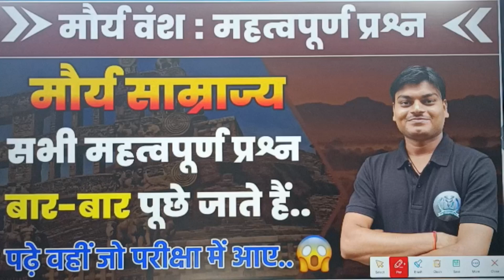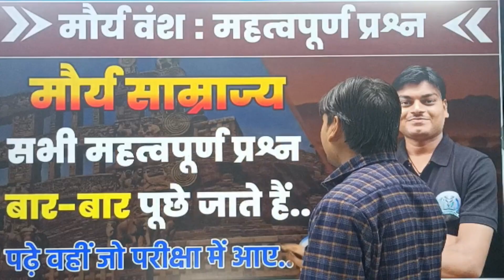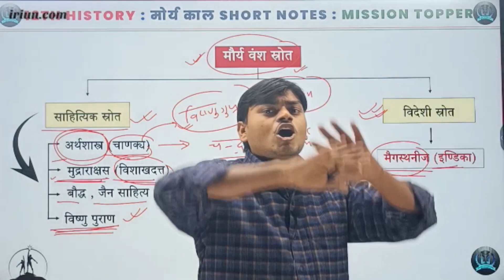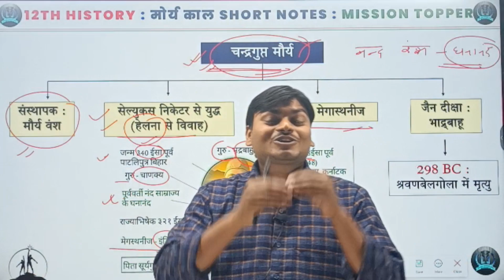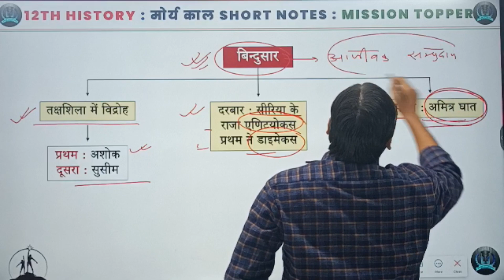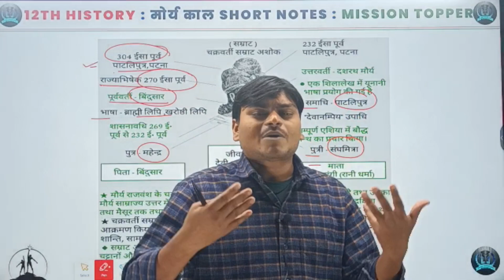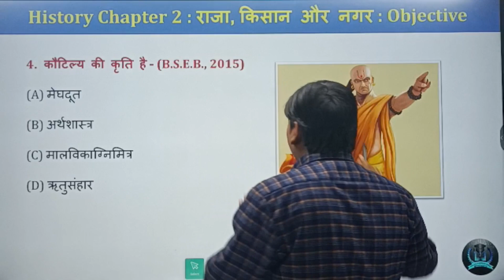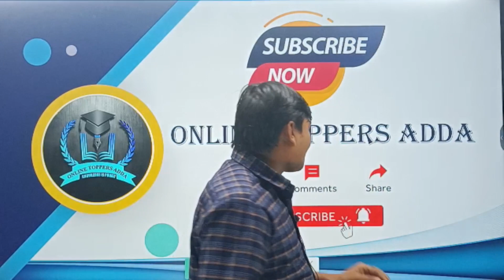मौर्य वंश से संबंधित महत्वपूर्ण प्रश्न | Morya Samrajya History in Hindi | मौर्य वंश का इतिहास Mcq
मौर्य साम्राज्य से महत्वपूर्ण संबंधित प्रश्न | Morya Samrajya History in Hindi Objective Question By Online Toppers Adda | 12th History By Pawan Sir

Join Our Telegram Group For
Free Pdf/Notes & Daily Quiz/Test 👇

history class 12 model paper 2024
history class 12 question bank 2024
history important question class 12th
12th history important question for 2024
class 12th history vvi questions
history class 12 objective 2024
class 12th history important objective questions
class 12 history objective 2024